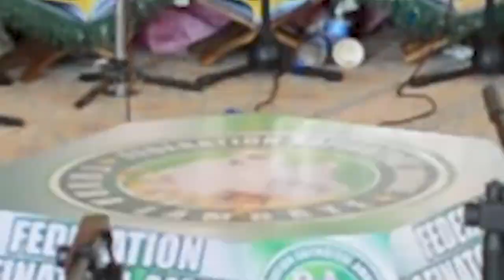RADITOU ANIL MAWLA : Nouveauté Magal 2024 - Kourel 1 Fédération Safinatoul Amane Lambaye